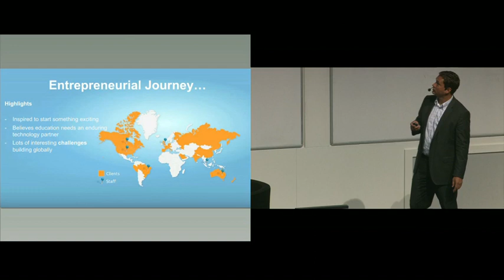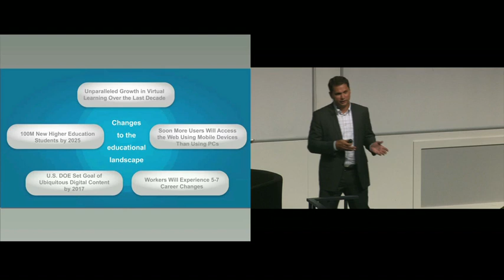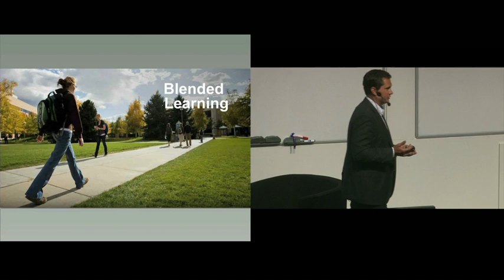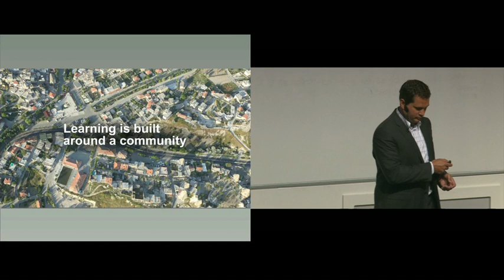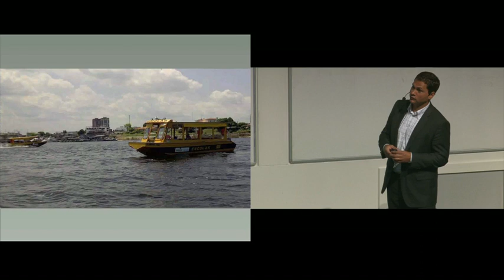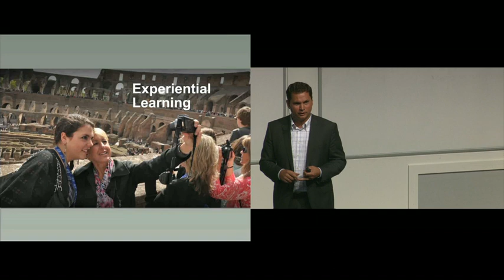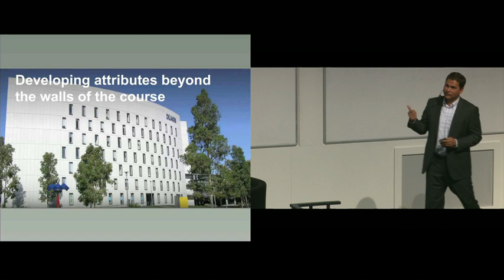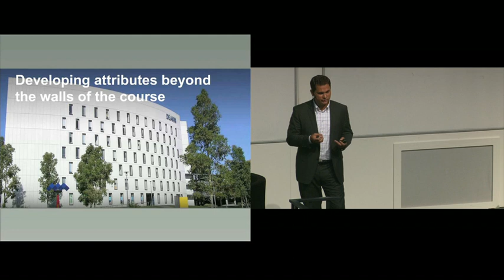"An entrepreneur's confrontation with reality" - John Baker at ALT-C 2012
"An entrepreneur's confrontation with reality" Invited Speaker session by John Baker, President and CEO, Desire2Learn, at a confrontation with reality, the 2012 conference of the Association for Learning Technology (ALT). Session given in Manchester, UK, on Wednesday 12 September 2012 at 12.00. For information about ALT go Made publicly available by ALT under a Creative Commons Attribution-Non-Commercial 2.0 UK: England and Wales license